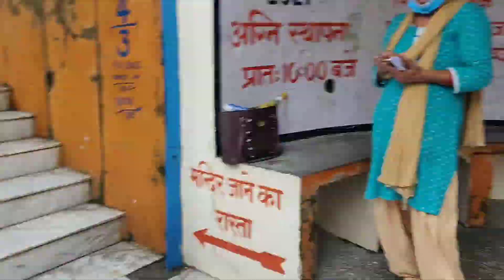SIDDHBALI DHAM KOTDWAR || UTTARAKHAND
Video me sb Milega .

Keep Supporting me So I can Continue to Provide
you Interesting Video .